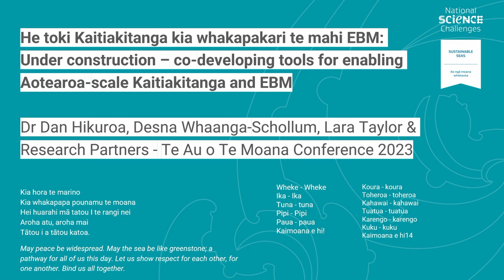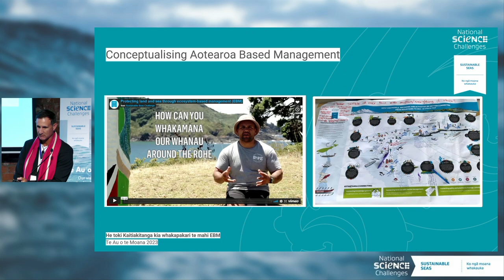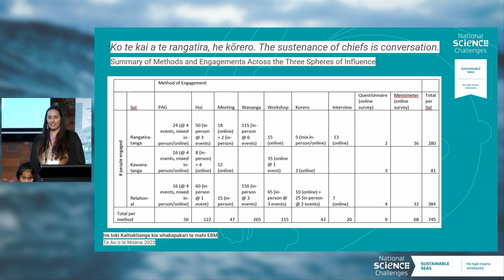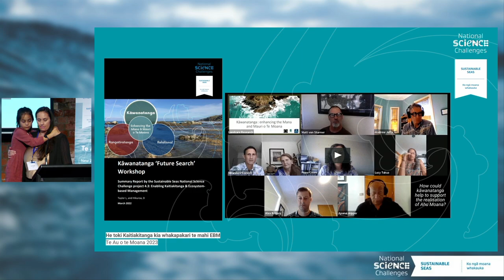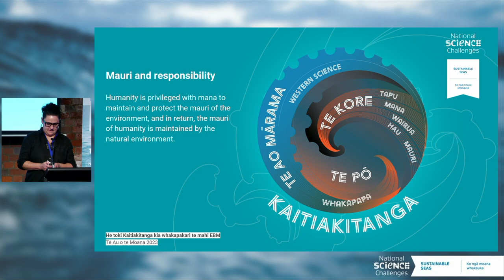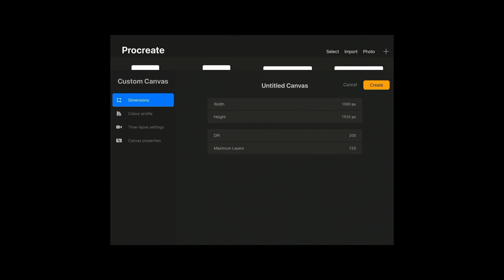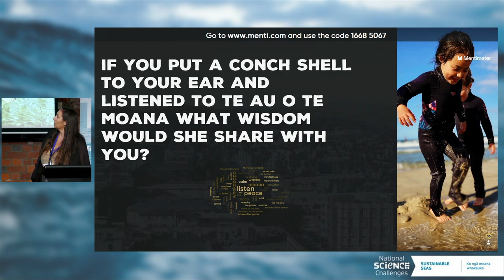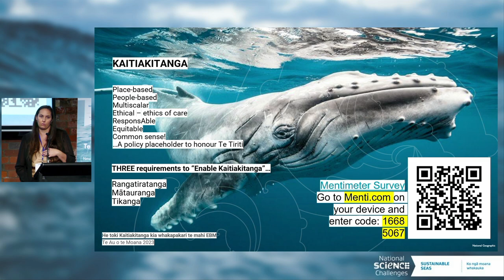Te Au o Te Moana Conference 2023 | E Oho!